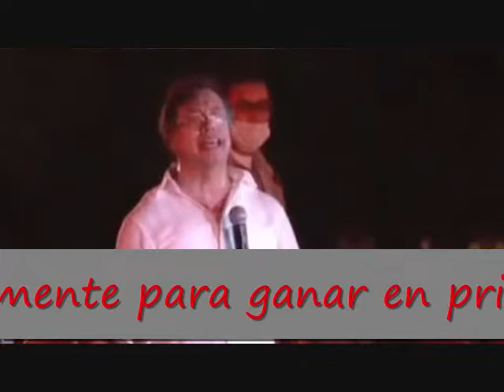PETRO PRESIDENTE 29 5 22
PETRO PRESIDENTE DE COLOMBIA.